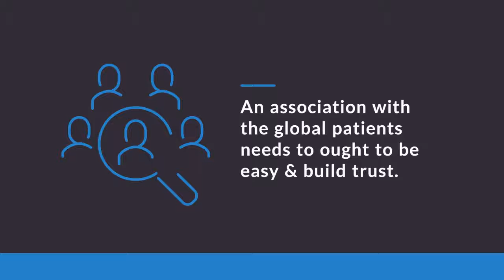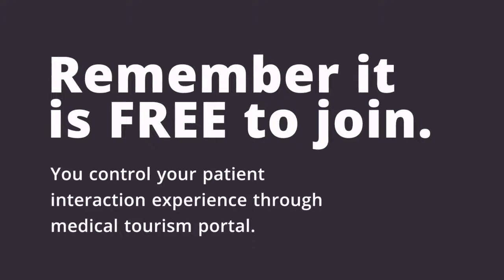CRM Application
Engage with your international patients directly with the most simplified medical tourism customer relationship management system on the market.